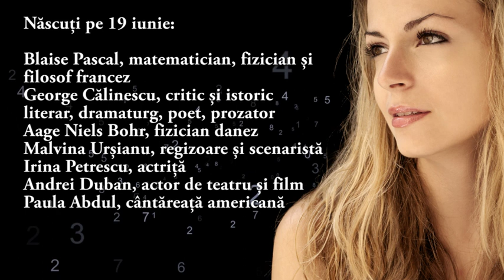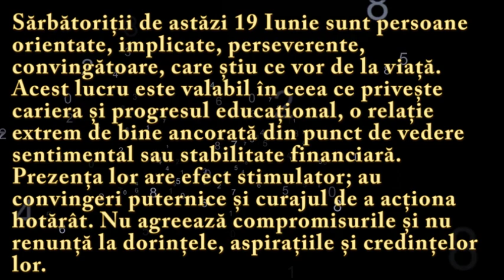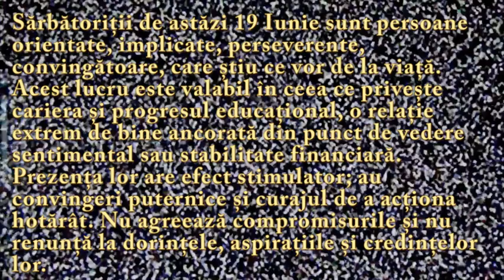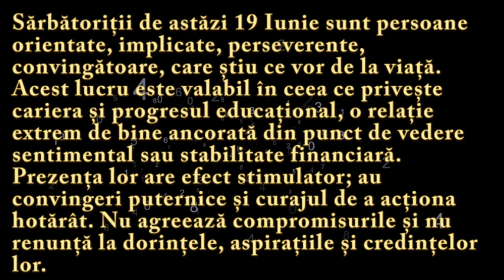Numeroscopul pentru 19 Iunie